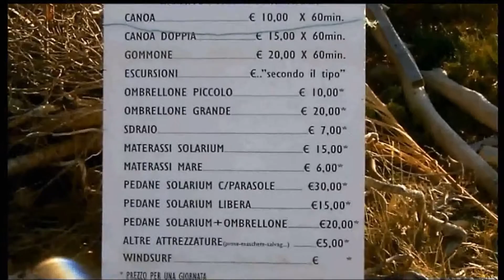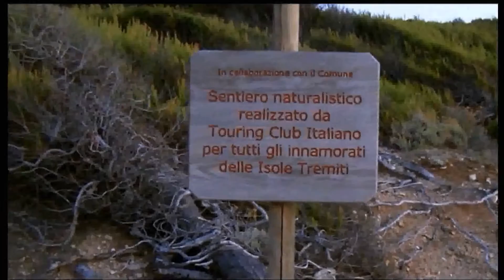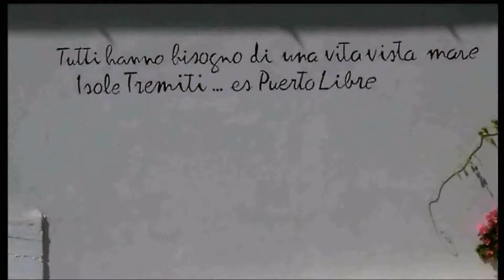Isole Tremiti 2015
Ripropongo aggiornato questo video relativo alle isole Tremiti o Isole Diomedèe.
Arcipelago sito nel Mar Adriatico, fanno parte della provincia di Foggia.
Più precisamente siamo sull’Isola di San Domino.
Le Isole Tremiti erano anche dette Isole Diomedee, poichè secondo la leggenda fu Diomede, a crearle: il valoroso eroe dell'Iliade dapprima creò il Subappennino ed il Gargano con due enormi blocchi provenienti dalla distrutta rocca di Pergamo; poi essendogli rimasti in mano altri ciottoli, li avrebbe lanciati in mare, formando le Isole Tremiti.
Sull'isola di San Nicola vi è una tomba di epoca ellenica chiamata ancora oggi la Tomba di Diomede.
Dopo la sua morte, Venere, per compassione verso il dolore dei compagni di Diomede li trasformò in uccelli, le Diomedee, perchè facessero la guardia al sepolcro del loro re.
Ancora oggi, continuano a piangere affranti la scomparsa del loro condottiero e, di notte, è possibile udire i loro garriti, simili ai vagiti di un bimbo.